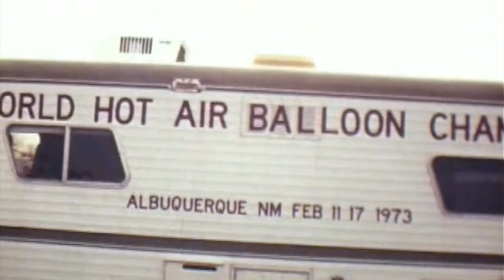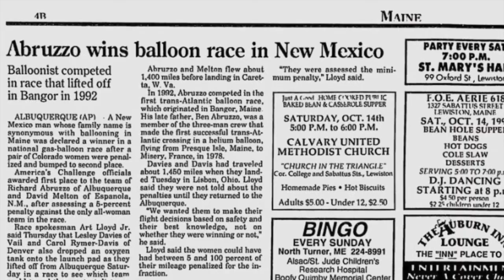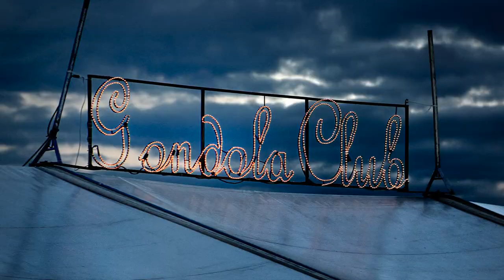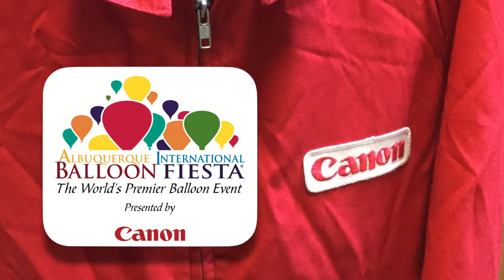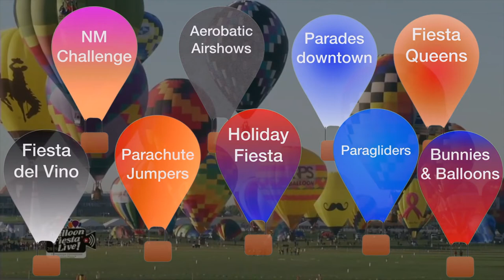History of Balloon Fiesta v21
This Navigator Training Video is the history of Balloon Fiesta, starting with Sid Cutter and the first hot air balloon in ABQ up through the current year and a look ahead.

After watching this video, click on this link to complete the verification form.